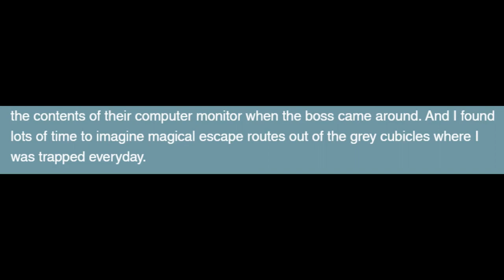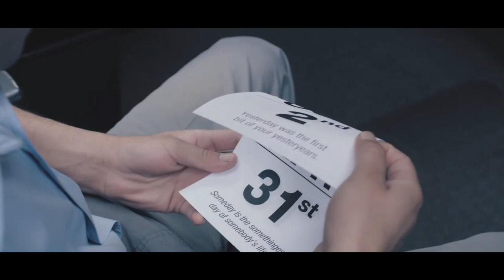Quick Review: All Sorts (SIFF 2021)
Finally an accurate documentary of corporate office life.

Diego is desperate – for a job, for excitement, for love. When he gets hired to work by Vasquez, the absurd boss who loves data but can’t type, Diego finds himself in the strange, strange land of Data-Mart. There he meets June, an incredibly fast filer, and as the two make their way into the secret world of underground filing, things will never be the same.

Diego agrees to be her coach and manager, and as June rises up through the underground filing ranks, the two begin to fall for each other. But do they really have a shot, or are they just fooling themselves?